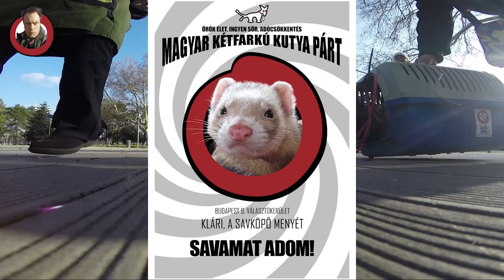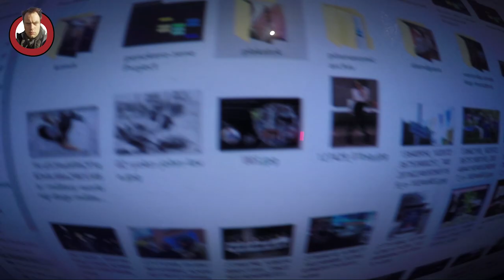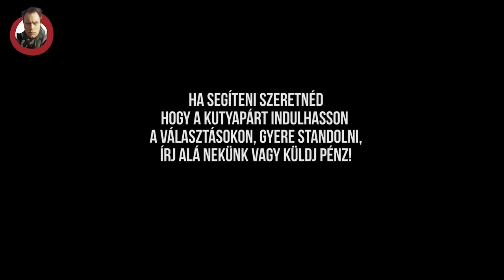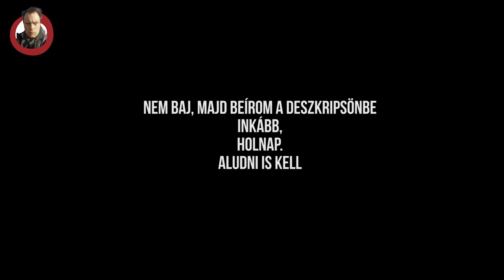Kutyapártos kampányfőnök kalandjai (1. rész)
Szubjektív dokumentáció, reményeink szerint minden nap jelentkezni tudunk egy ilyennel, hogy tesztközelből követhessétek az eseményeket. Az első részben bemutatkozik a kampányfőnök, a kampányfőnök kampányfőnöke, a menyét és sokan mások. Négyszínfestés a Margitszigeten.